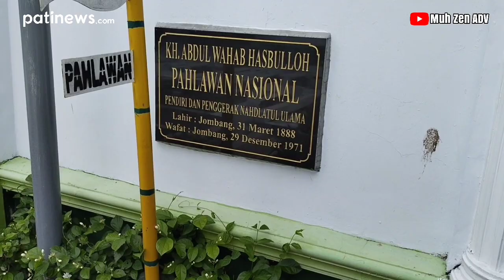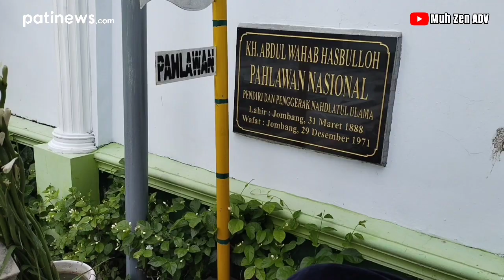Ziarah Ke Makam KH. Abdul Wahab Hasbullah Jombang, Pengarang Yalal Wathon